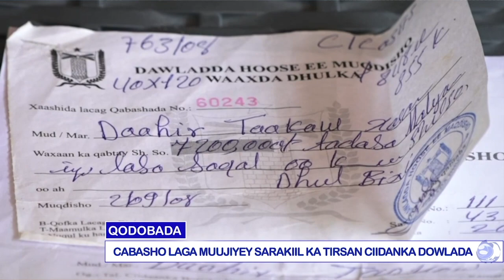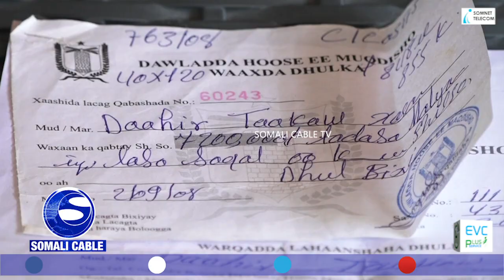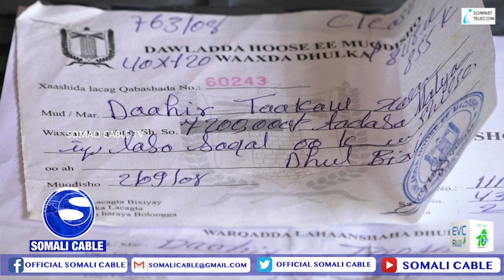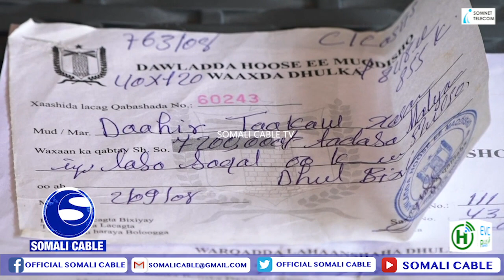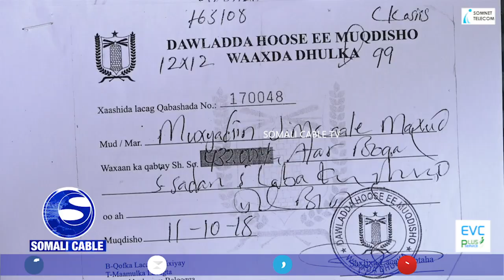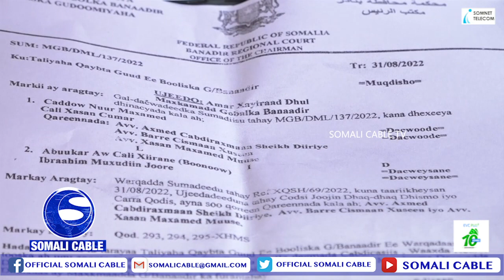WARARKA SOMALI CABLE IYO BUSHRA BASHIIR CABDI